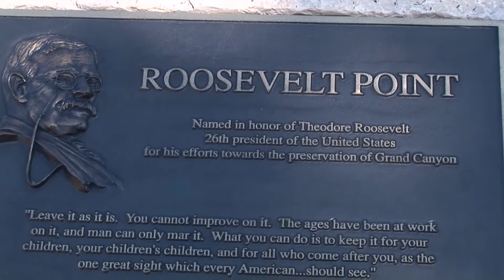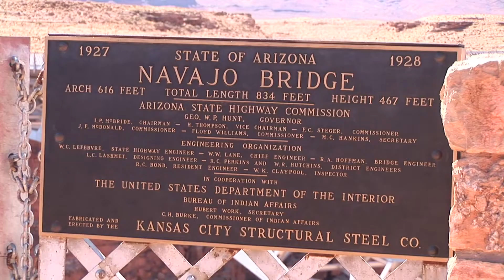感動の世界遺産 [127] アメリカ/グランド・キャニオン国立公園Ⅱ/ナバホ橋/Grand Canyon National Park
アリゾナ州北部をまたがる壮大な峡谷地帯。
アメリカの大自然の象徴で、世界七不思議のひとつ。コロラド川の両岸では、貝類の化石が発見され、ここが太古の昔、海底であったことがわかる。

〔１９７９年登録/自然遺産〕
00:00 タイトル
07:05 ウォッチ・タワー / Watchtower
10:16 ナバホ橋 / Navaho Bridge
13:30 アーチーズ国立公園 / Arches National Park